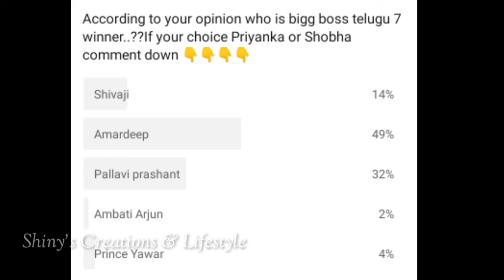Bigg Boss 7 telugu title winner voting results | Biggboss telugu 7 finale voting polls | bb7 promo